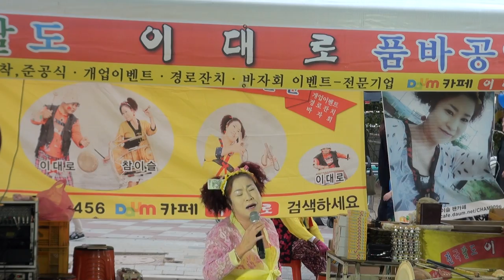참이슬 품바 검단먹거리장터축제16-9-29편집자장털보